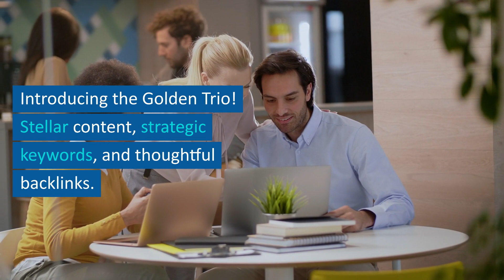Elevate Your Business Online with SDSMBMarketing's Golden Trio!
Elevate your business online with SDSMBMarketing's Golden Trio! Learn how to effectively tell your story and stand out in the vast internet market. Discover the power of stellar content, strategic keywords, and thoughtful backlinks as your tools for success.